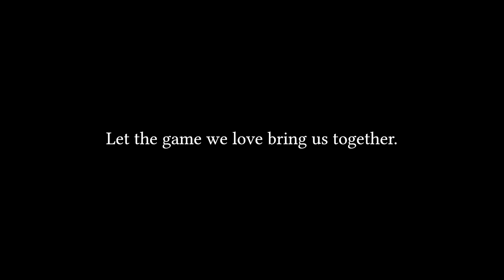The World's Longest Relay - Baseballism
The World's Longest Relay stitches together Baseballism fans and customers from 6 continents, 17 countries and all 50 states with one sport in common. Let the game we love bring us together.